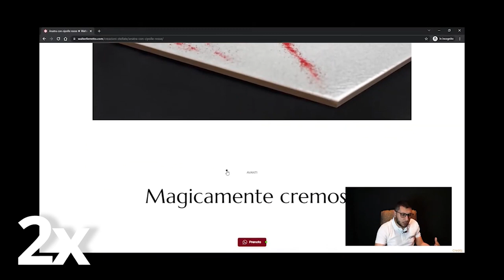Progetto VIP - COME CREARE UN SITO PER UN RISTORANTE TOP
⚠️⚠️⚠️ Per vedere il video completo accedi con il tuo Account LANGA su langa.tv ⚠️⚠️⚠️

Un sito Web in cui sono le immagini a parlare, con splendide transizioni Ajax e un grande lavoro di CSS realizzato dal nostro dipartimento web. Abbiamo puntato su un sito web elegante e di bell'aspetto, dove i testi lasciano spazio alle immagini dei piatti, scattate e post-prodotte direttamente per il web.